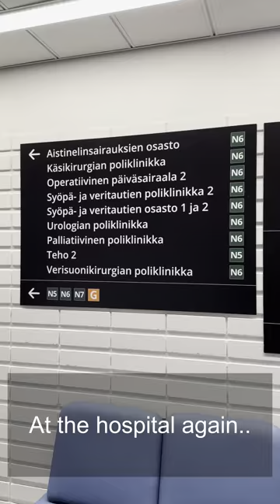I have good news on my brain tumour!!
——— Support ———

——— Description ———

Im sorry for all the rambling but I thought I would make a quick and dirty video just after I got my new diagnosis so I’m a bit all over the place 😊

So I got good news from my scan today as it was CLEAN!! I can for the first time with some level of actual confidence say that Im healthy!!

I love you all and I love this hobby/community we all share together! Lets ride in to much more sunsets together this new year of 2023! ❤️